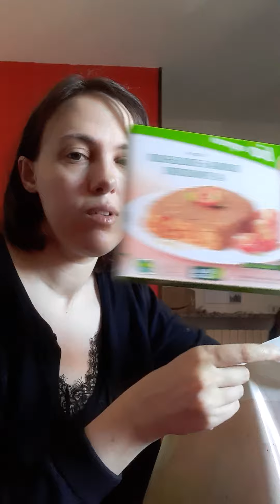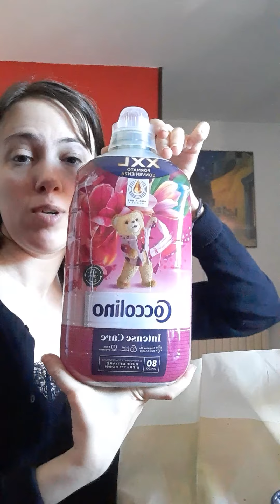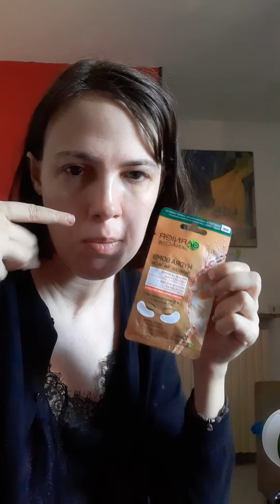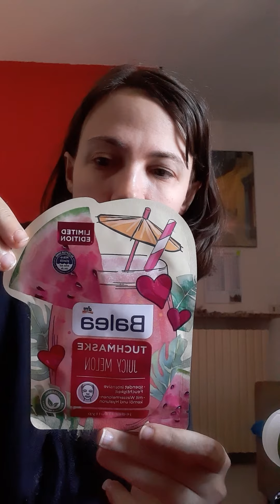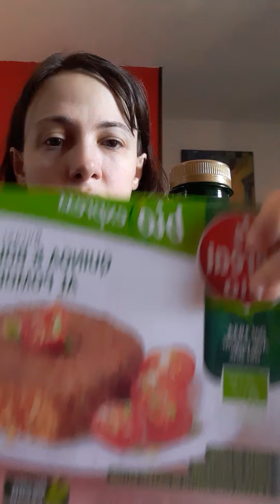Haul Dm dopo tanto tempo!